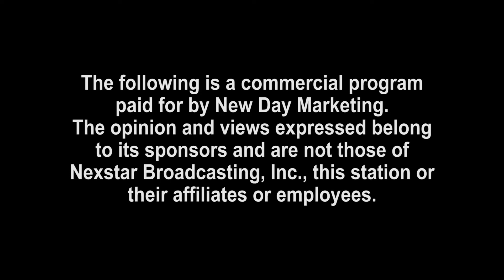New Day Marketing